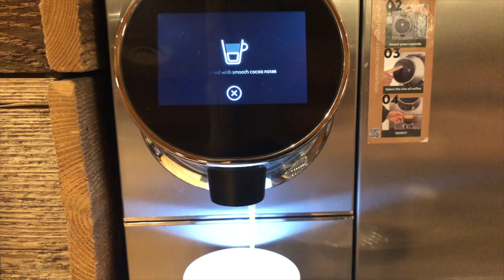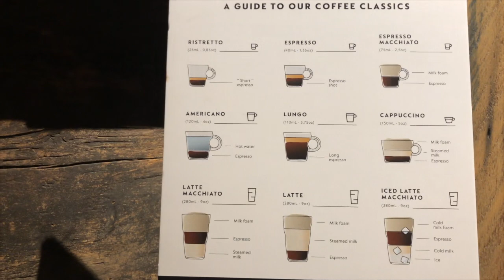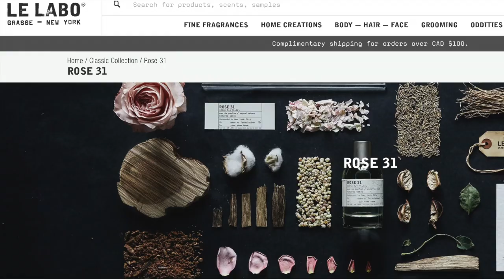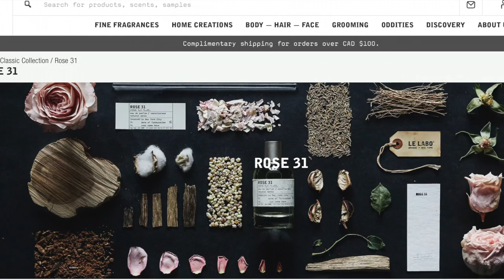滑雪圣地 Whistler 威士拿 度周末， $1500.00 加币一晚度假屋酒店， 到底带给你什么体验？